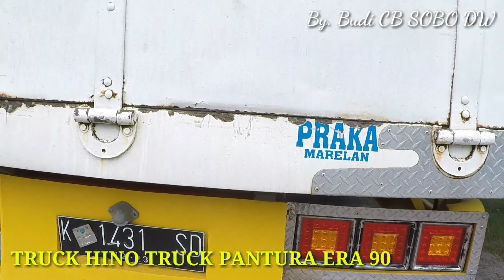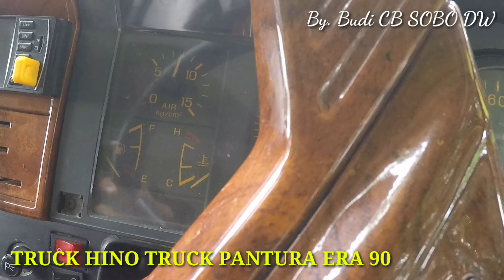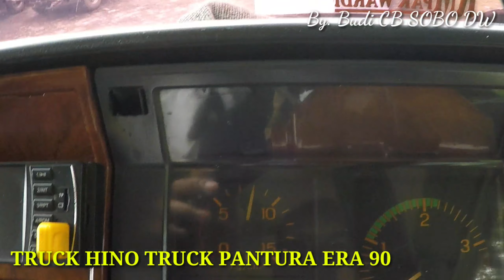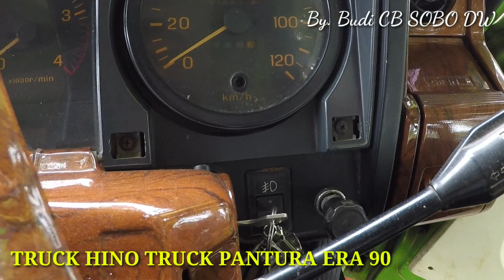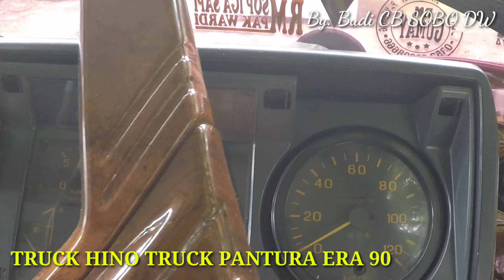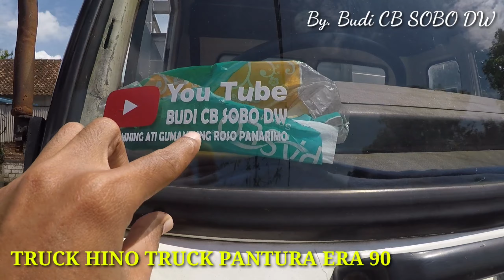REVIEW, TRUCK HINO RANGER ERA 90-AN, MASIH ORIGINAL BANGET 🤩🎥📸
SEMANGAT PAGI.

HALLO APA KABARNYA PARA TRUCKMANIA DIMANAPUN ANDA BERADA.
TIDAK BOSAN-BOSANNYA KALIN INI SAYA MEREVIEW HINO SUPER RANGER BOIS DARI KOTA REMBANG..

PARA TRUCKMANIA SUDAH TIDAK ASING DENGAN TRUCK YANG MEMPUNYAI WARNA HIJAU INI...

TRUCK INI HINO, YG PERNAH DIRELEASE DARI TAHUN 1978 DENGAN HINO ECONO DIESEL DENGAN LAMP BULAT 4 BIJI, TRUS BERGANTI LAGI DENGAN HINO ECONO POWER TAHUN 1980AN MASIH SAMA MENGGUNAKAN LAMPU BULAN, DAN MULAI TAHUN 1990 SUDAH MENGGUNAKAN LAMP KOTAK.

TRUCC BRAND HINO INI SERING KITA JUMPAI DIPANTURA, BAHKAN KEBANYAKAN PANTURA  TRUCK BRAND HINO YANG MELINTAS.

ADA YG HINO GANDENGAN, TRAILER, DUMP TRUCK, TANK DAN BANYAK JUGA YG LAIN.

DEMIKIAN PENGERTIAN TETANG TRUCK HINO, APABILA ADA MASUKAN DAN SARAN BISA DITULIS DIKOLOM BAWAH

"TENTREMING ATI GUMANTUNG ROSO PANARIMO"

SALAM
BUDI TRUCKMANIA